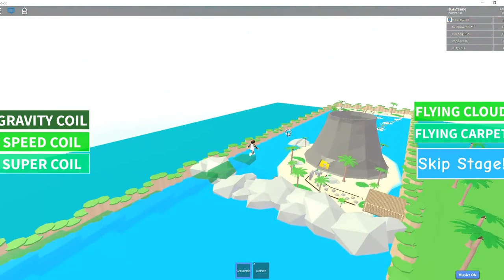Escape the Summer Camp obby!!!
💚 Want to help out our channel?
💚 Also, comment on what YOU want to see next!